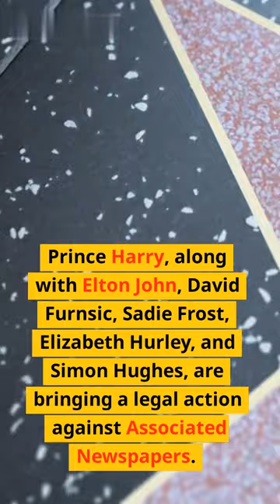Lawsuit: Daily Mail Owner Manipulating Victims, Prince Harry's Atty Claims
The latest lawsuits filed against the British tabloid The Daily Mail allege that the publication's owner, Lord Rothermere, has not only been publishing illegally obtained material, but also manipulating victims in a bid to silence them. In this video, we hear from Prince Harry’s lawyer, David Sherborne, who is representing the victims in this case and calling for justice for those caught in the crossfire of Rothermere's conduct.

Sherborne points out that The Daily Mail has a history of stooping to extreme levels to manipulate victims and bury their stories. Highlights from the lawsuit include evidence of illegal interceptions of voicemail messages, secret surveillance, and attempting to pay a victim money to keep quiet.

Sherborne also explains the importance of allowing victims of publications like The Daily Mail to have their day in court. He emphasizes that justice should be done, and voices like those of Prince Harry and the other victims should not be silenced.